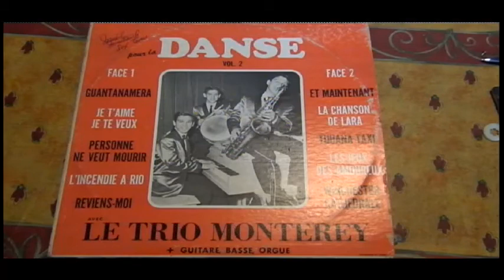Le Trio Monterey, Pour la Danse Vol.2, L`incendie de Rio, Samba,